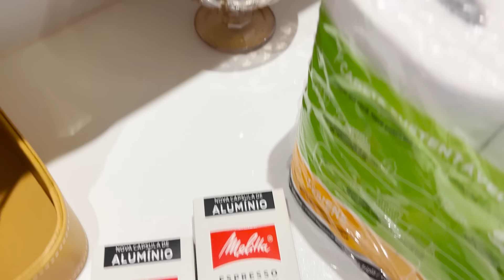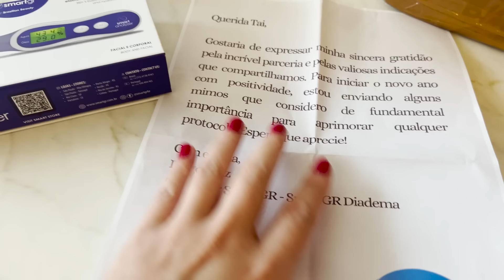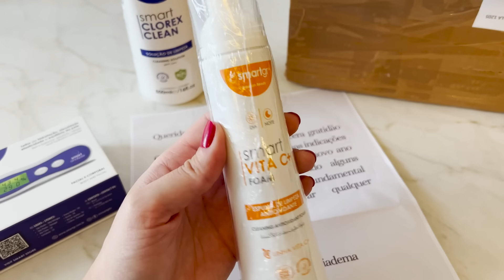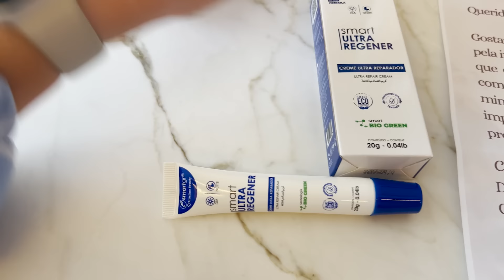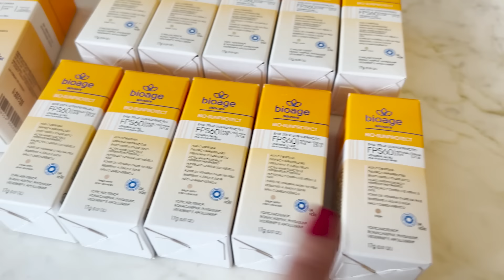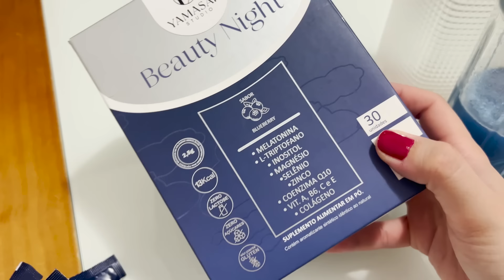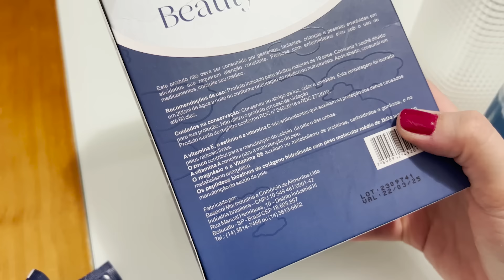Comprinhas e Acabados da Estética - Vlog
🛒 Cupom Tulípia: YAMASAKI10
🛒 Cupom Lakma: YAMASAKI15

Oii gente, vídeo de hoje é sobre comprinhas para o consultório de estética e produtos acabados! Sei que vocês gostam bastante desse tipo de vídeo então espero que gostem muito!

⭐️ Sobre mim: 👇🏻

Super Beijo!
Tainara Yamasaki.